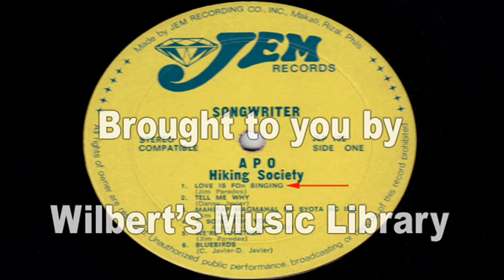LOVE IS FOR SINGING (Original 1976) - Apo Hiking Society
Requested by edwinsallan & almananquiljr.